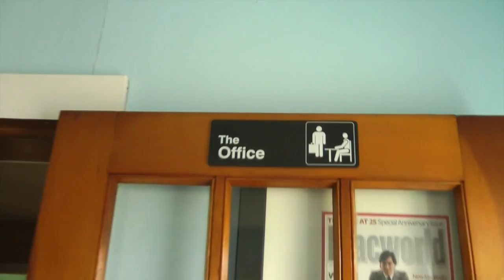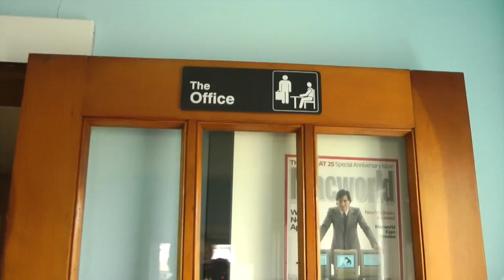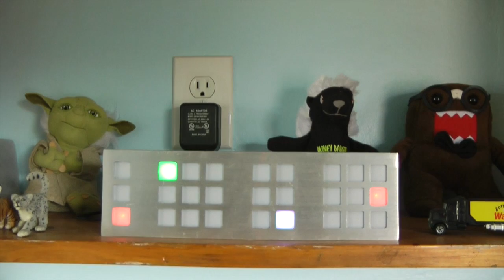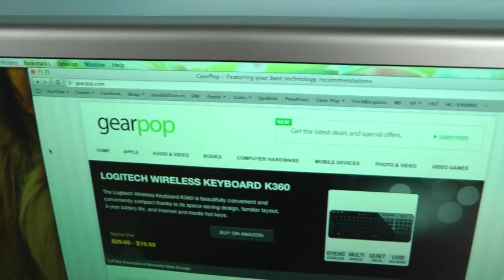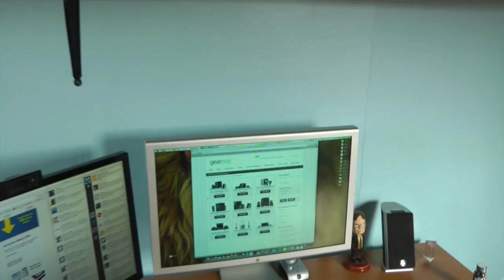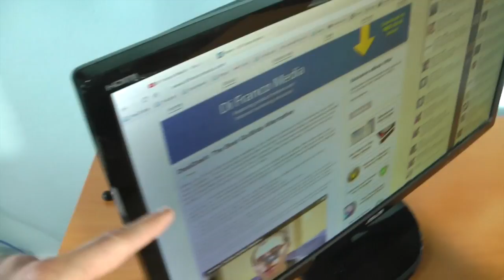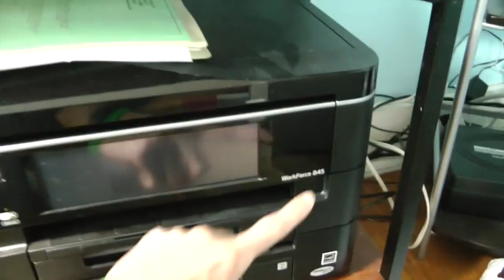Tour of a Geek's Office: Winter 2013